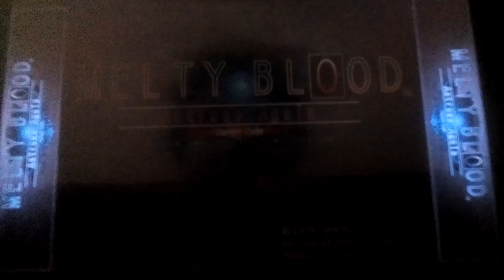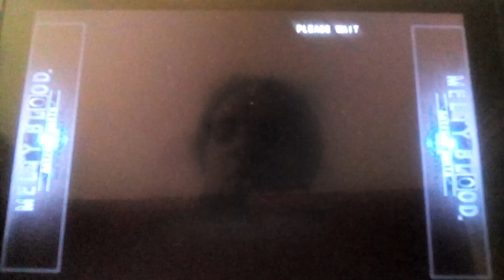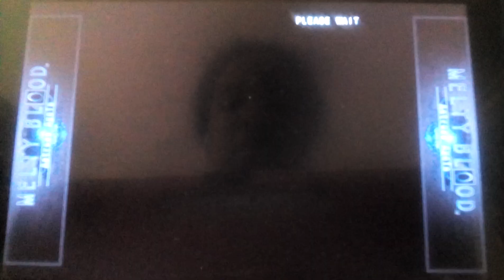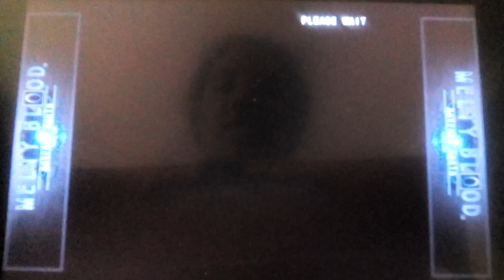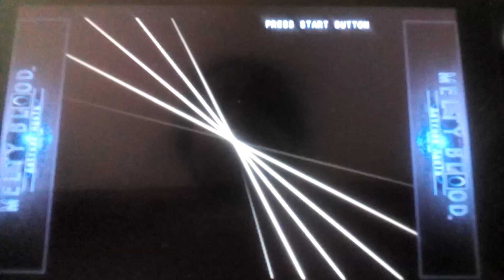Melty Blood Actress Again Current Code: Arcade Mode Kohaku Part 1